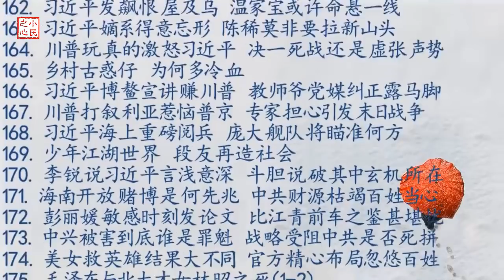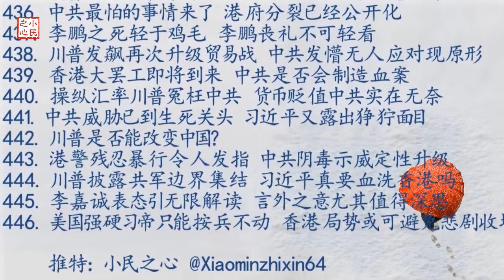香港818决战：美国强硬习帝只能按兵不动 香港局势或可避免悲剧收场 2019.08.18 No.446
一个令人非常揪心的事情就是，这次集会之后，习近平当局是否会寻找借口派出党卫军进占香港。